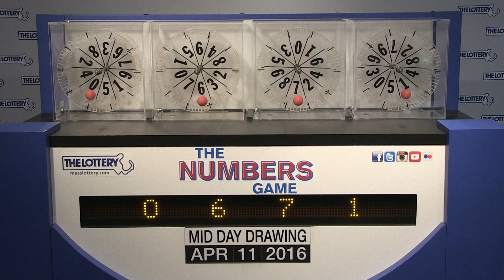Midday Numbers Game Drawing: Monday, April 11, 2016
The official winning numbers in the Mass. State Lottery's Midday Numbers Game drawing for Monday, April 11, 2016 are: 0-6-7-1.